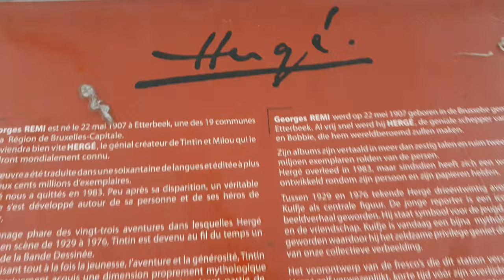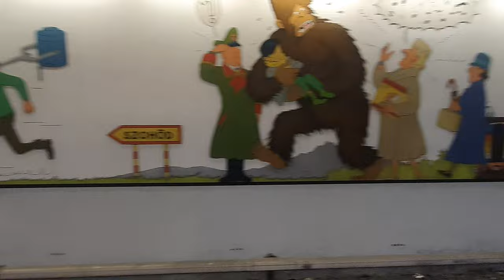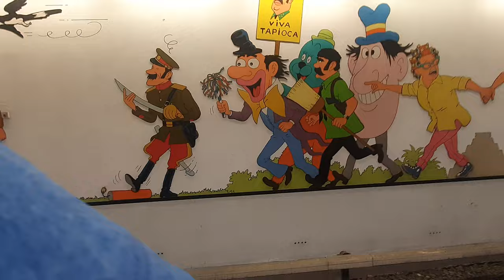Tintin Mural in Stockel Station in Brussels.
The Tintin Mural in Stockel Station in Brussels. Took a few attempts to try and video the mural without trains or people  getting in the way this was my best video.